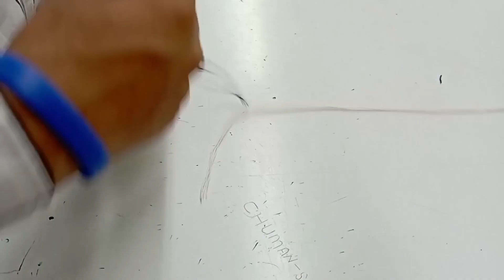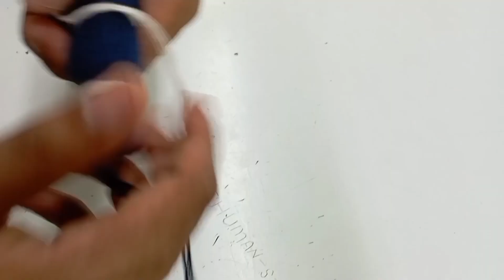tassel Kaise banaen_ how to mak tassel_ hand working tassel_ hand making tassels_